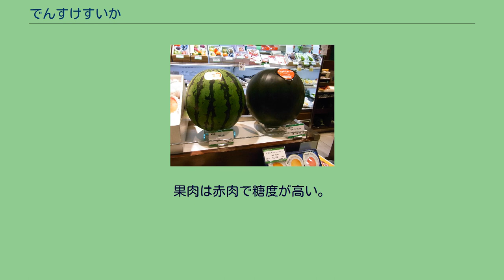でんすけすいか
でんすけすいか（右側 北海道産 2010年7月撮影） でんすけすいかは、北海道上川郡当麻町で生産・出荷（当麻農業協同組合：JA当麻）されるスイカである。
北海道を代表するスイカでもある。
名称「でんすけ」の由来は、1960年代から70年代にかけ、テレビで人気だった浅草の喜劇俳優・大宮敏充が演じたキャラクター「大宮デン助」の「ハゲづら」の頭と、水田の転作が始まる時代でもあり、「田を助ける（田助）」の二つの由来がある。
札幌市中央卸売市場に出荷されたスイカは、初競りで毎年、高額で取引される。
過去最高額は1玉65万円であり、2007年(平成19年)に丸果旭川青果卸売市場で取引された。
この札幌中央卸売市場で60万円で落札されたスイカは、東京の百貨店｢伊勢丹｣で店頭販売された。
同百貨店は、過去何度も落札している。
毎年、夕張メロン・らいでん西瓜などと共に、メディアに取り上げられ、北海道民に初夏の風物詩として認知される。
出荷期間は、7月より8月まで。
果皮は暗緑色で縞模様がない。
果重は約6-8㎏で大玉サイズ。
果肉は赤肉で糖度が高い。
贈答品としての知名度も高く、全国各地に出荷される。